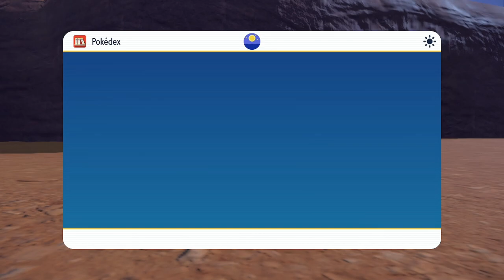LA EVOLUCIÓN DE LECHONK | POKÉMON ESCARLATA #10